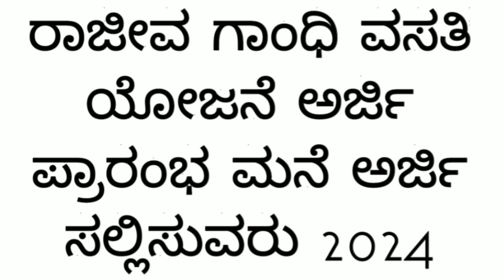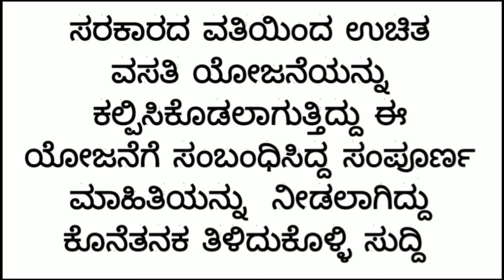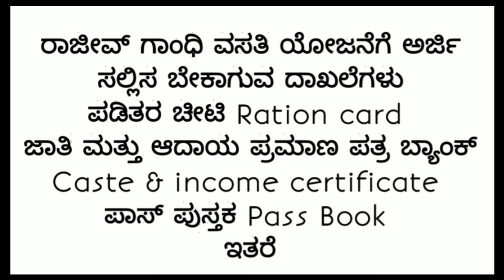rajiv gandhi housing scheme karnataka how to apply 2024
ರಾಜೀವ್ ಗಾಂಧಿ ವಸತಿ ಯೋಜನೆ 2024 | and new year video

rajiv gandhi housing scheme karnataka 2024

how to apply rajiv gandhi housing scheme 2024

rajiv gandhi housing scheme karnataka

rajiv gandhi housing scheme karnataka how to apply

rajiv gandhi housing scheme

rajiv gandhi home scheme

ಮನೆ ಪಡೆದುಕೊಳ್ಳಿ ಹೊಸ ಯೋಜನೆಯ ಜಾರಿಗೆ ಬಂದಿದೆ

rajiv gandhi housing society
rajiv gandhi 1 lakh housing scheme
rajiv gandhi one lakh housing scheme

how to apply rajiv gandhi housing scheme in kannada

how to apply rajiv gandhi housing scheme 2024 in kannada video